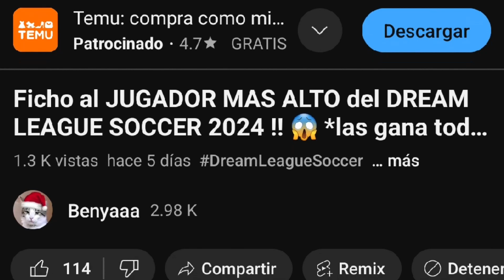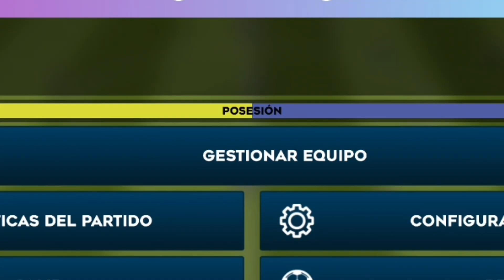APROVECHANDO EL NUEVO BUG DEL DREAM LEAGUE SOCCER 2024 !! *nueva actualizacion* - DLS2024 | ImBenya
EN EL VIDEO DE HOY VOY A ESTAR ANALIZANDO LO QUE TRAJO ESTA ACTUALIZACIÓN !!
ESTAREMOS APROVECHANDO DE UN NUEVO BUG Y TAMBIEN ESTARE DESPIDIENDO A JUGARES PARA PODER FICHARLOS CON MAS MEDIA.

🎵 TikTok Dls: @yei.dls

RECUERDA QUE SI EL VIDEO TE GUSTÓ CON UN LIKE YA ME ESTARÍAS AYUDANDO MUCHÍSIMO, ME ESTARÍAS MOTIVANDO A SEGUIR SUBIENDO ESTE TIPO DE CONTENIDO, Y SI TE GUSTÓ O TE LOGRE ENTRETENER CON ESTE VIDEO, TE INVITO A VISITAR MI CANAL, Y SI TE LLAMA LA ATENCIÓN, TE INVITO A SUSCRIBIRTE.
MUCHAS GRACIAS 💚

CUALQUIER COSA
CONTACTAME POR MI GMAIL: benyacontacmehere